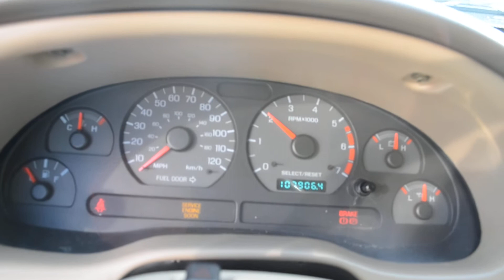2000 White Mustang V6 Coupe For Sale - $4195 (Sold)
Up for sale is a nice 2000 Blue V6 Mustang Coupe with 107,000 miles. It has a 3.8 liter V6 engine with an automatic transmission. CD player, cold A/C. Runs Great.